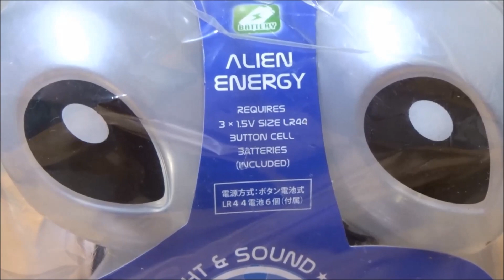エイリアン ボーリングで遊びました。I played alien bowling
エイリアンボーリングを２人でしました。